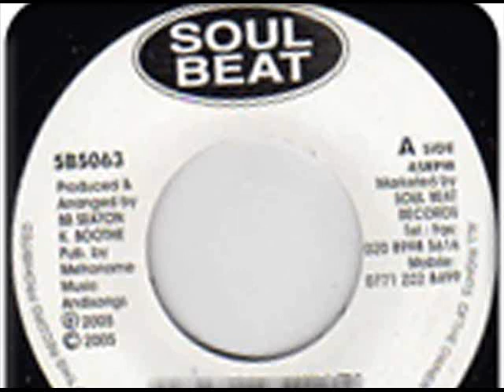Connie Laverne - Can't Live Without You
produced by george kerr for reel sound productions 1974 soul beat